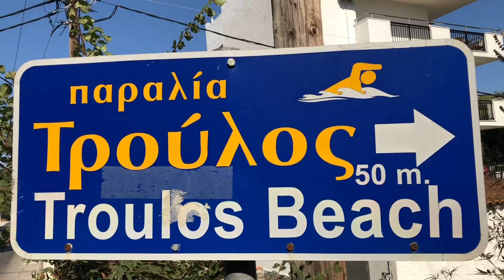🇬🇷🏖️Skiathos Troulos Beach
🇬🇷Greece
🌊Aegean Sea
🏝️Skiathos Island
🏝️Troulos Beach